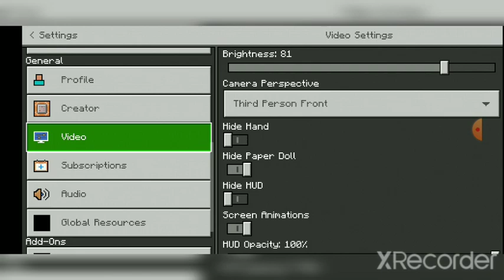We found diamonds! Guillermo twerked!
This is episode 4 of the minecraft lets play survival series! I'm back with Guillermo again and we actually found diamonds!